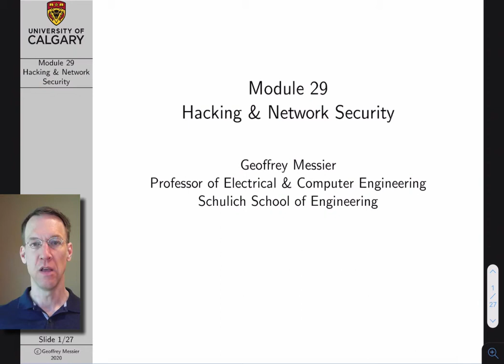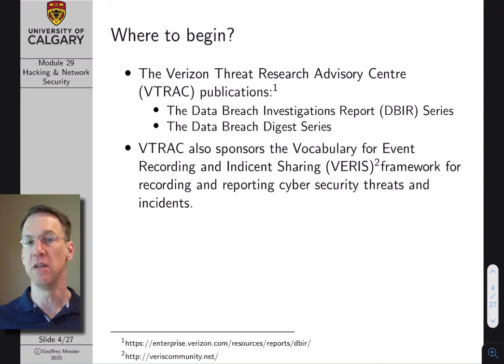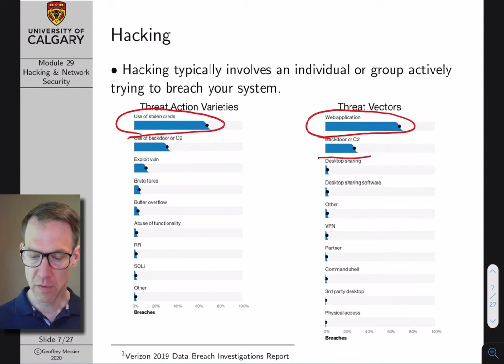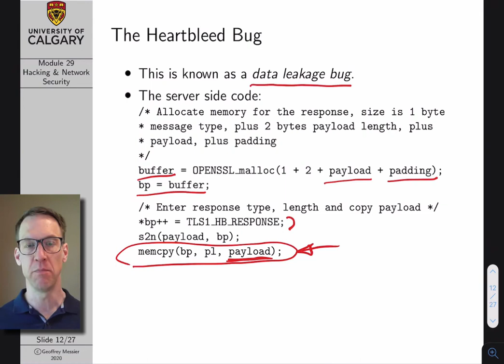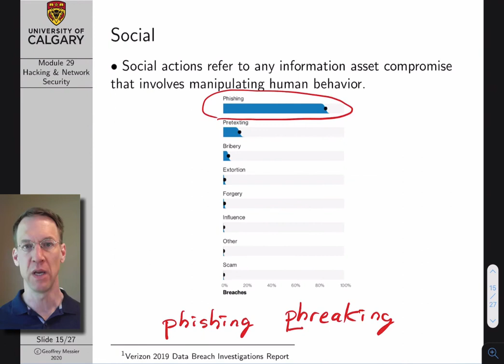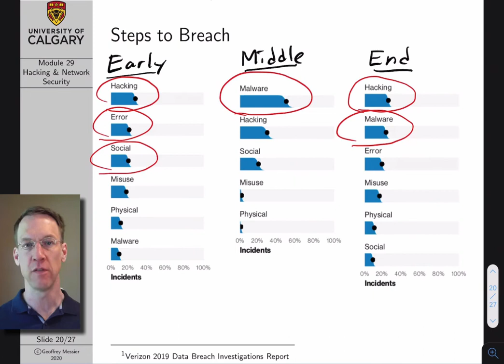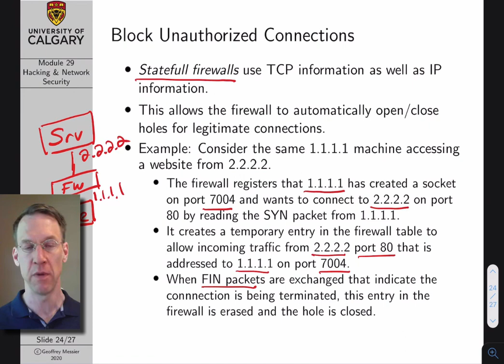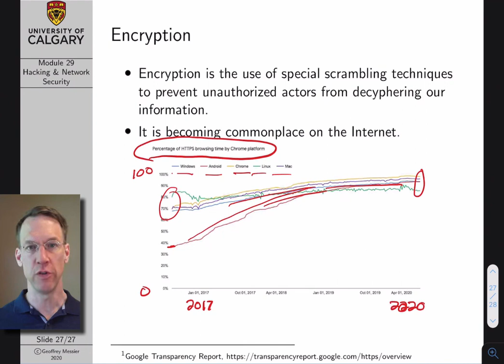Computer Networks Lecture 29: Hacking & Cyber-Security